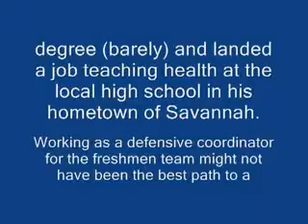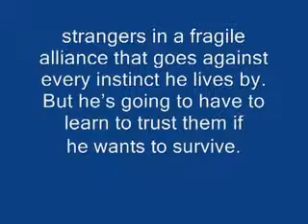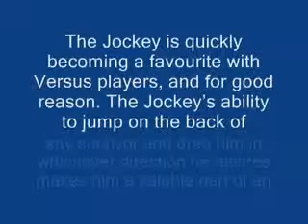L4D2 Character Bios